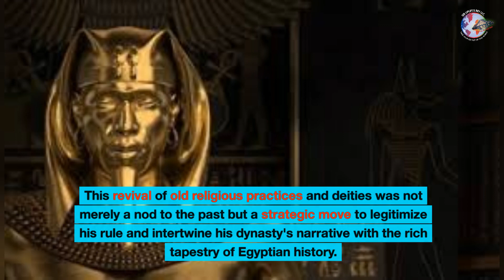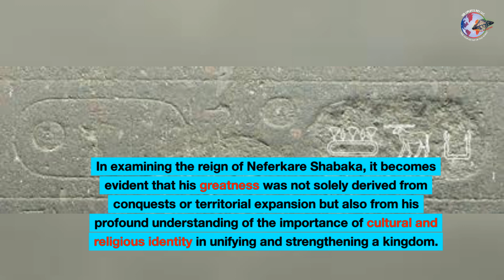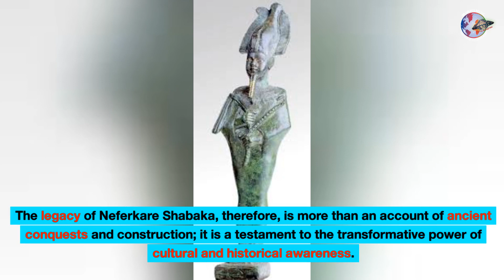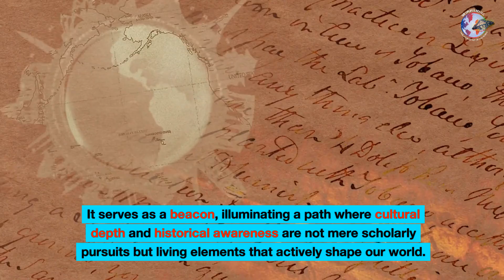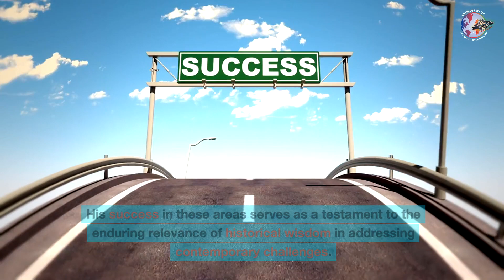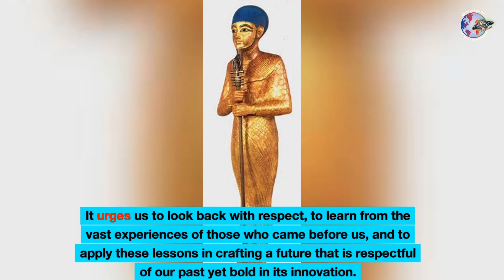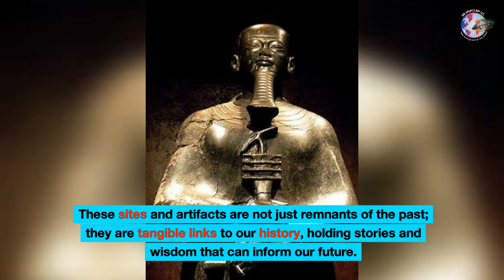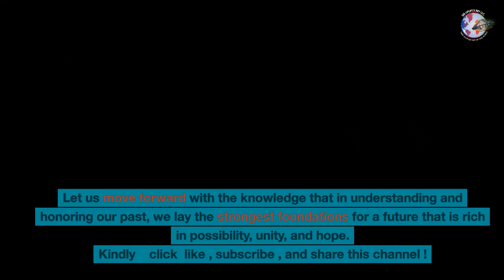Pharaoh Shabaka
Neferkare Shabaka, the third Kushite pharaoh of the Twenty-fifth Dynasty, ascended to the throne of Egypt in 705 BC, marking the onset of a transformative era that lasted until 690 BC. His reign, distinct in its vigor and expansive control, was characterized by the consolidation of Nubian rule over Egypt. This strategic unification extended from the upper reaches of Nubia down to the fertile lands of the Delta region, creating a powerful, cohesive kingdom.

Shabaka's tenure is particularly noted for the extensive building projects he undertook, a testament to his commitment to not just ruling but also enriching his kingdom. The city of Thebes, revered and historic, was at the heart of these endeavors. Under Shabaka's directive, Thebes transformed, becoming not only the political capital of his kingdom but also a cultural and religious epicenter. This period saw the revival of traditional Egyptian architecture and art, which Shabaka championed as a means to reinforce national identity and cultural pride.